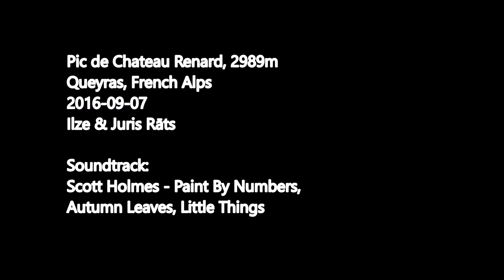Pic de Chateau Renard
Hike to the 2989m high Pic de Chateau Renard and the nearby observatory.
Soundtrack: Paint By Numbers, Autumn Leaves and Little Things by Scott Holmes